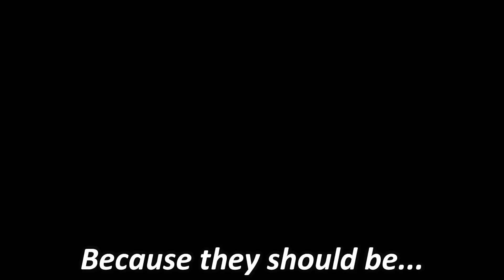[YBA] Using 10 LUCKY ARROWS in ONE VIDEO...